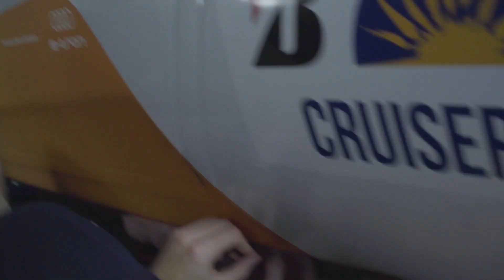1 Day Out - Bridgestone World Solar Challenge 2019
Dynamic Scrutineering, or in other words, the qualification. Solar Team Eindhoven came in as 5th Cruiser and 20th overall with a fast lap of 2:28.78. Ready for tomorrow!